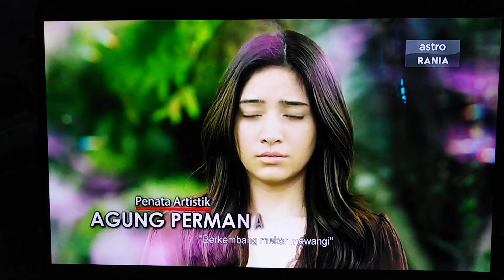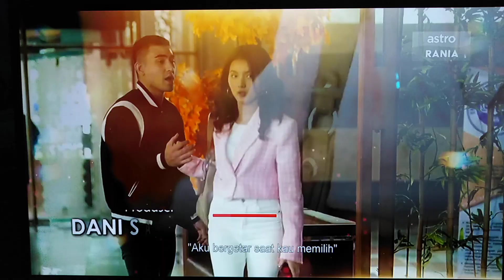Opening (2022) : Garis Cinta | Astro Rania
Copyright : SCM & Sinemart